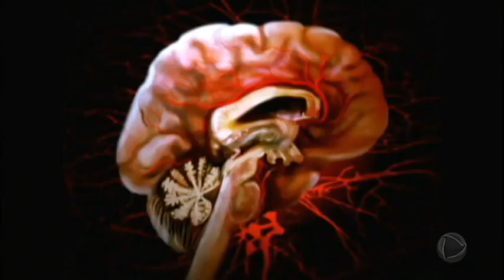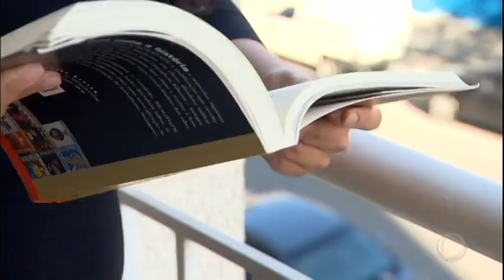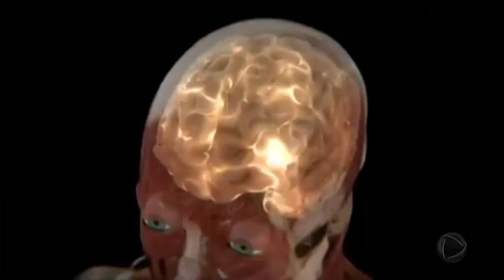SUPERA no Domingo Espetacular, da Rede Record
Alunos e profissionais do SUPERA Brigadeiro (SP) participaram de uma matéria especial sobre memória, no programa Domingo Espetacular, da Rede Record. Saiba como a ginástica cerebral faz com que nossa memória e nosso raciocínio sejam potencializados e nossa mente fique treinada!